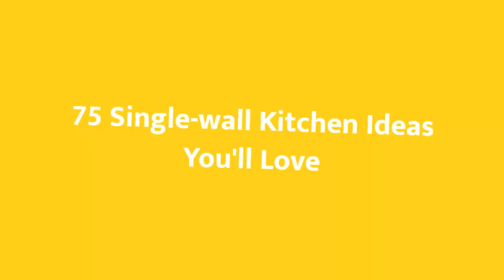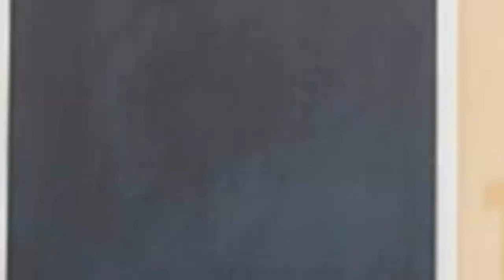75 Single-wall Kitchen Design Ideas You'll Love 🟡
0:00:00 - Intro
0:00:12 - Single-wall Kitchen Design Ideas You'll Love: Inspirations 1 to 25
0:03:03 - Single-wall Kitchen Design Ideas You'll Love: Inspirations 26 to 50
0:06:07 - Single-wall Kitchen Design Ideas You'll Love: Inspirations 51 to 75